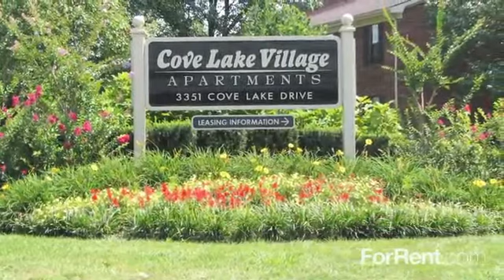Cove Lake Village Apartments in Lexington, KY - ForRent.com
Cove Lake Village Apartments for rent in Lexington, KY on ForRent.com: Availability, pricing and special promotions subject to change daily. Cove Lake Village offers spacious one and two bedroom apartments conveniently located minutes from Hamburg Pavilion, I-75, Jacobsen Park, and St. Joseph East Hospital.  Cove Lake�s two-story garden style community is rich with amenities and provides plenty of green space.  It also contains beautiful landscaping and is bordered to the east side by a winding creek.  Come and see for yourself the country living atmosphere right in the heart of Lexington�s fastest growing area. - 3351 Cove Lake Drive